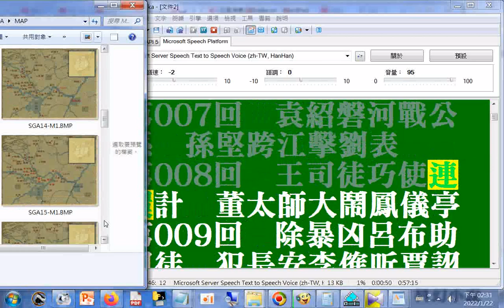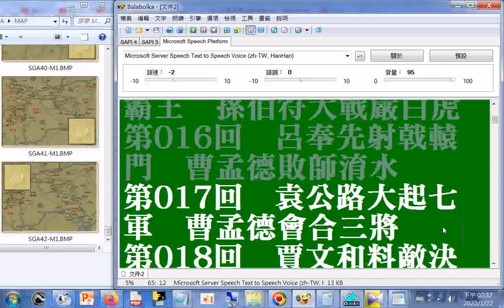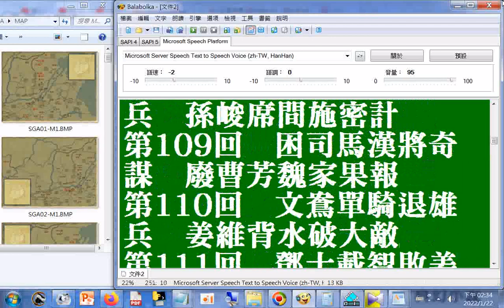分享 三國演義120index +網址 reading sharing 知識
筆者附錄: 現今道劫並降，揚道於世化劫殃，有求孔孟聖道三寶心法就不枉費今生來世間。世間財世間用--生不帶來，死不帶去，或是給以後不相識的人用，但是得三寶心法卻能帶著走，在世能逢凶化吉、躲劫避難、改變命運，壽終能超生了死，離苦得樂，智者切莫入寶山而空手回。